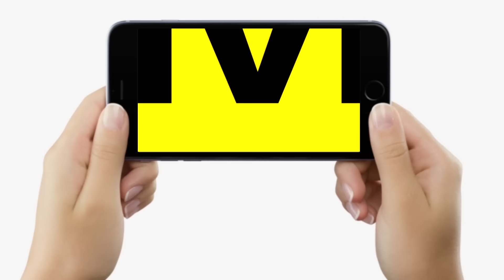KK Pathak को खूब सुना दिया Pappu Yadav ने, बहुत कुछ बोल गए, BPSC Teacher Exam पर भी...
देखिए वीडियो, कैसे पप्पू यादव ने दारोगा, सिपाही, शिक्षक अभ्यर्थी पर बोला खूब, केके पाठक को तो ढोल बता दिया,अब क्या ?

KK Pathak को खूब सुना दिया Pappu Yadav ने, बहुत कुछ बोल गए,  BPSC Teacher Exam पर भी... | Bihar News | LiveCities